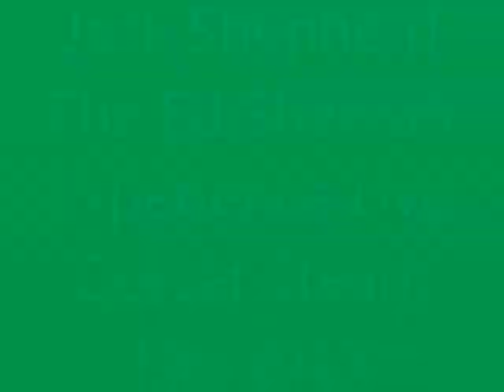Jack Shepherd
Dorset Steam Fair 2015, Jack Shepherd Ed Sheeran Experience